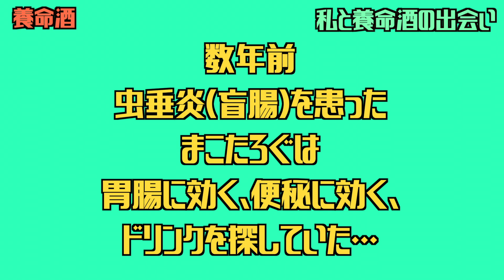養命酒は最強のエナジードリンク！【腸活】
食いしん坊による食いしん坊のための
ちょっとタメになるお料理チャンネル
ラーメン、腸活、断食、お取り寄せ、B級グルメ情報発信中！

養命酒を愛飲して早2年
養命酒こそレッドブルを超えるエナジードリンクという結論に至りました。朝飲んで元気モリモリ、夜飲んでぐっすり眠れる素敵なドリンクです。

【撮影機材】
カメラ→iPhone12Pro

マイク→ SHURE MV88+ ビデオキット

照明→ Neewer 16インチLEDリングライトキット

最高のチキンソテーの作り方！熟成鶏肉＋30分チキン【Twitterで話題の2つのレシピを組み合わせた結果】

【3日間断食】断食したら何キロ痩せるのか？【断食ダイエットのメリット・デメリット】

3日間スイカだけを食べ続けたら何キロ痩せるのか？【スイカダイエット】